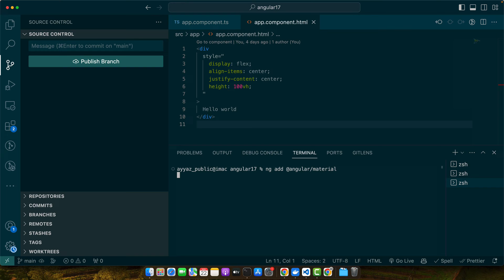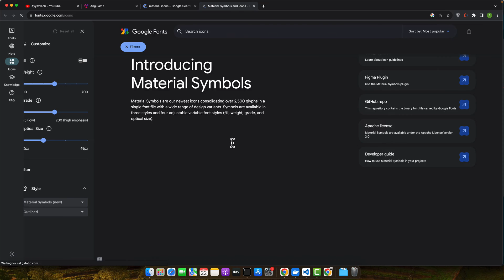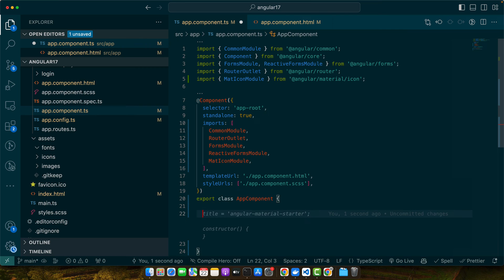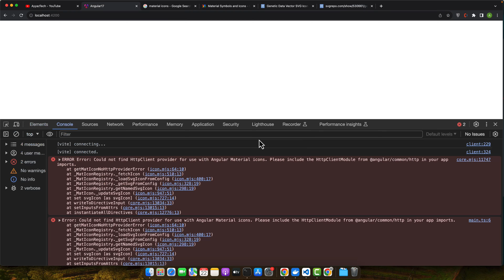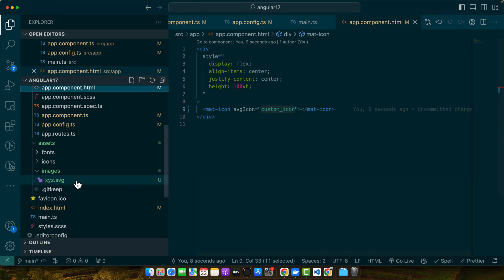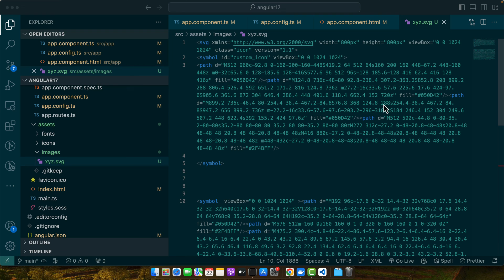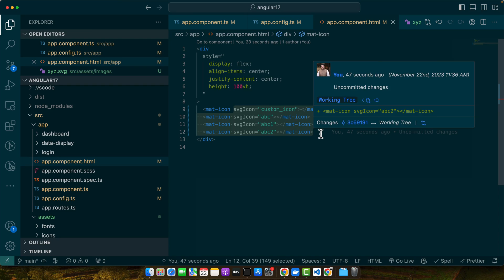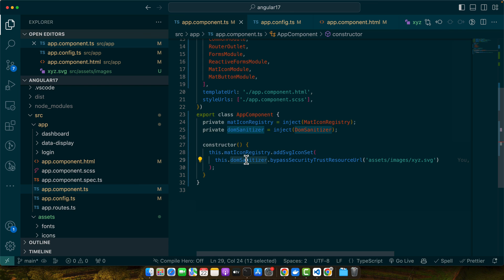How to use mat-icon in Angular 17?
Hostinger offers:
- Easy-to-use control panel
- 24/7 customer support
- 30-day money-back guarantee
- And more!

I covered a comprehensive guide on utilizing the mat-icon component in Angular 17, exploring various aspects of its usage, from integrating basic icons to registering custom SVG icons.

Chapters:
00:00 - Introduction to mat-icon and its importance in Angular 17 projects.
01:36 - Setting up the Angular environment with Angular Material and basic requirements.
02:01 - Importing the mat-icon module and using the mat-icon component in HTML templates.
03:36 - Registering custom SVG icons with the mat-icon registry.
04:42 - Making SVG icons interactive and incorporating them as clickable buttons.
07:01 - Enhancing user experience with themed icons and color customization.
09:02 - Wrap-up and encouragement to experiment with different icons for better app visuals.